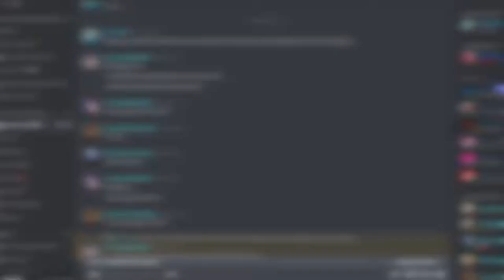A TRIP BACK MEMORY LANE WITH MoMC | Doki Doki Blue Skies: Episode 22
While MoMC is here, time for a bit of a recall of the previous events that happened, even our slow but steady relationship with Sayori.

MY GEAR:
Webcam: Logitech C922 Pro Stream Webcam
Headphones: Razer Kraken 2019 (Green)
Keyboard: N/A
Microphone: BM-800 Condenser